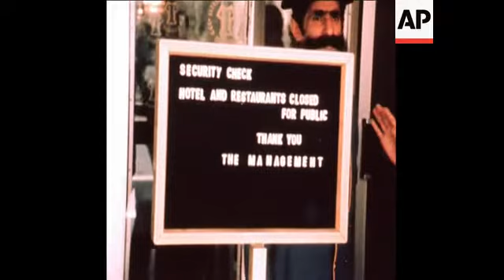SYND 27 8 78 IMAM SHARIATMADARI SPEAKING IN TEHRAN AGAINST VIOLENCE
(26 Aug 1978) Imam Mohammad Kazem Shariatmadari speaking in Tehran against violence.